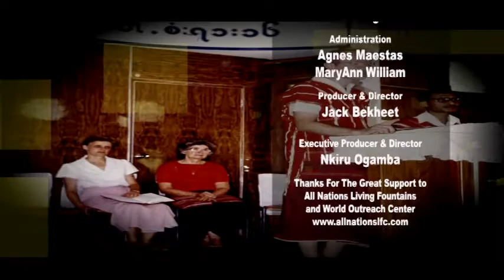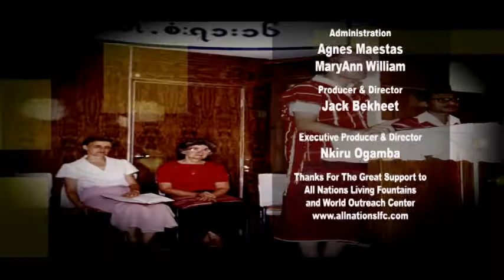Fruit of Our and Thoughts With Dr. Jack Tuls